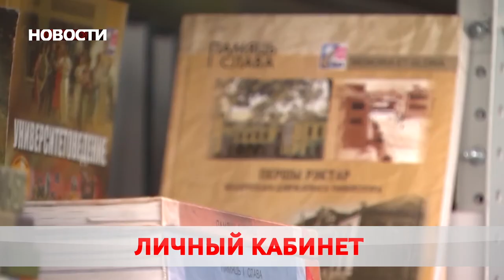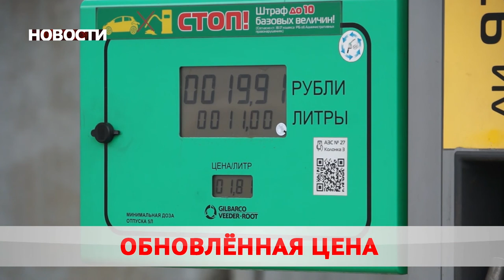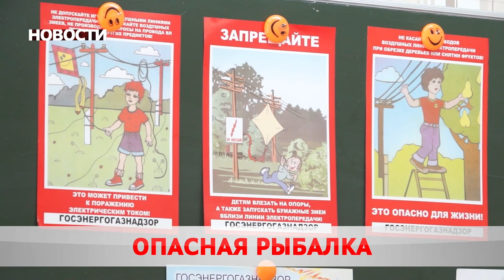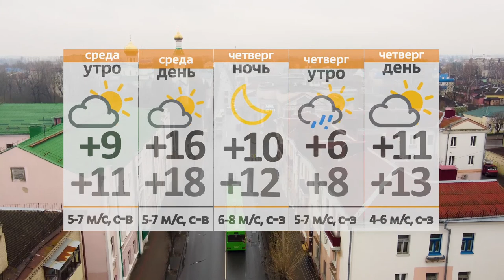Новости 04 05 21